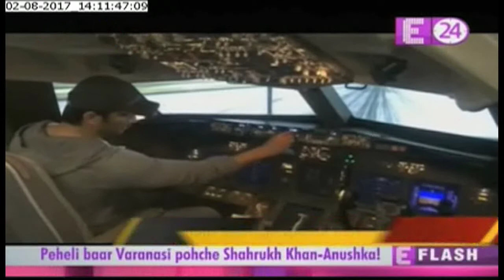Sushant Singh Rajput To Undergo Special Training At NASA’s Space Camp For Chanda Mama Door Ke